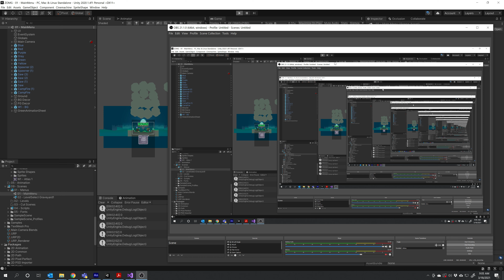ZOMG - Unity Dev Log 006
Testing scene transitions. You get buried alive!